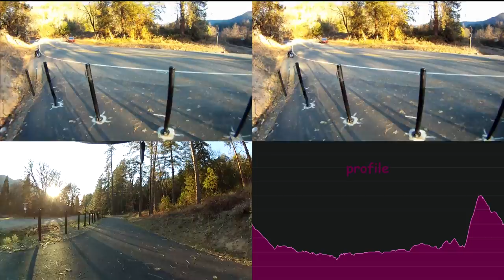Best of the Other Bike Drive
In this episode of the never-ending search for the perfect bicycle ride, a 3D forward image is combined with a backward-looking image and ambient audio.  The remaining space is available for rent.  This ride combines pleasing pastoral views with calming mixed-conifer and oak-woodland forest.  Get stoked by blistering wind noise at eye-popping speeds in excess of 30 miles per hour!  The movie closes with stunning, ground-level views of Interstate 5, the pulsating artery of internal combustion on the west coast of North America. A skeletal lumber mill and rusty railroad tracks, reminiscent of the timber boom, are seen along the path.  Hear metallic rattle of the gears as Dolly, played by Ibis Sazabo, assaults grades in excess of 10%.  This movie gives new meaning to the Krebs Cycle.

The buzzing noise is from the freehub, courtesy of Chris King's patented RingDrive™ engagement system.  This unique design offers instant, positive engagement that is over 3 times quicker than a standard 24-tooth, pawl-type freehub.  Can you imagine 3 times quicker engagement?  The freehub is mechanically connected to the audio transducer for that breathtaking feel of realism.

This movie certainly beats anything on basic cable.  It may be boring, but it is high-quality, full HD boring and cutting-edge, consumer-grade video technology.  Tie your hair back and open it up full screen, 1080p and crank up the volume.  View in cross-eyed 3D, just sit back, no glasses required (though the option exists on the toolbar).

Maybe somebody can explain why it's commonly called a bicycle "ride", when most of the time the bicycle must be "driven"?  If there are people leaving their bicycles at the bottom of the hills, I'm not seeing the pile of bicycles.  Was it Newton who said "What goes down, must be driven up".  Bike drives can neither be created or destroyed, just converted into motion, heat and miniscule particles of rubber and metal scattered across the landscape.